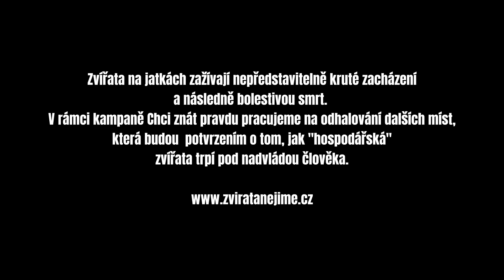Předání petic za zavedení kamerových systémů na jatkách (Chci znát pravdu)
Zveřejňujeme video z včerejšího předávání petic za zavedení kamerových systému na jatkách ministrovi zemědělství.

Zvířata na jatkách zažívají nepředstavitelně kruté zacházení a následně bolestivou smrt. V rámci kampaně Chci znát pravdu pracujeme na odhalování dalších míst, která budou potvrzením o tom, jak "hospodářská" zvířata trpí pod nadvládou člověk.